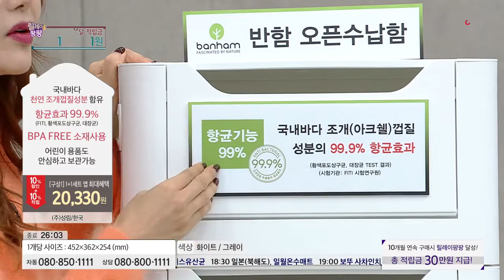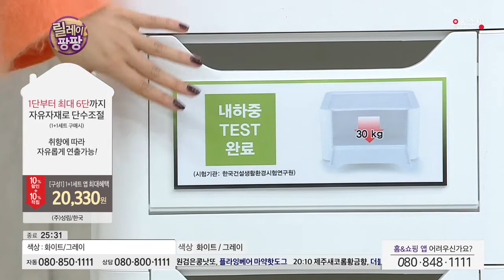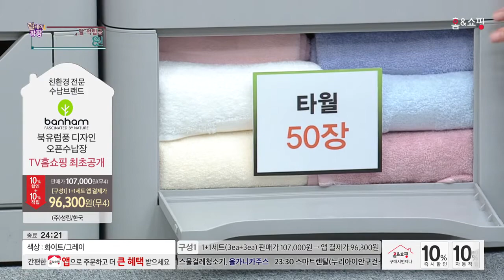[홈앤쇼핑] 반함오픈수납장(일사천리)